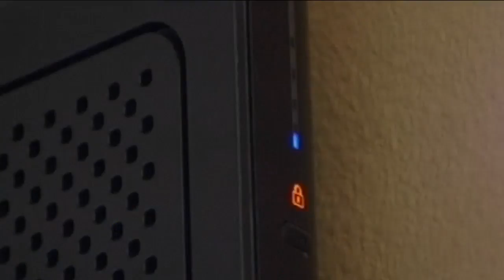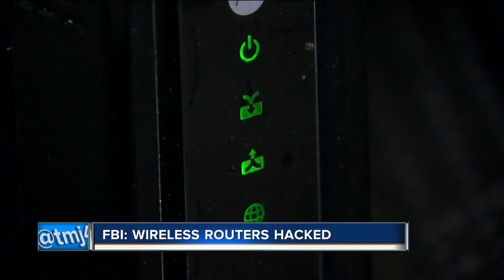'I would take it very seriously': FBI warns of wireless router hack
The FBI is warning all owners of home or small office Internet routers to reboot them immediately.